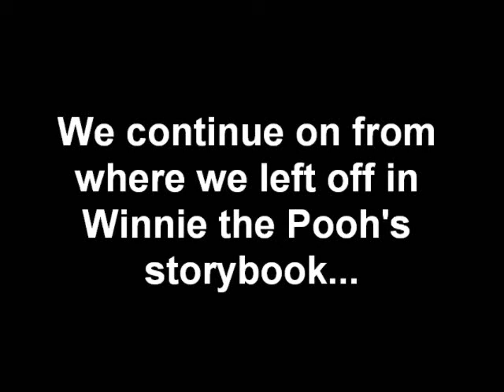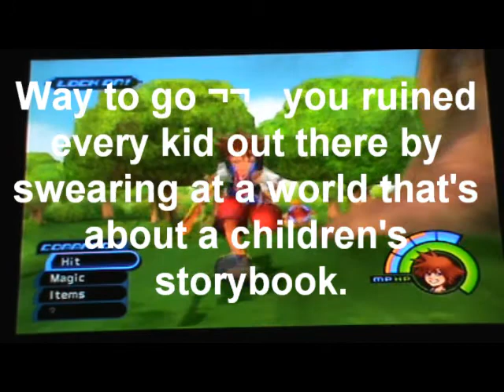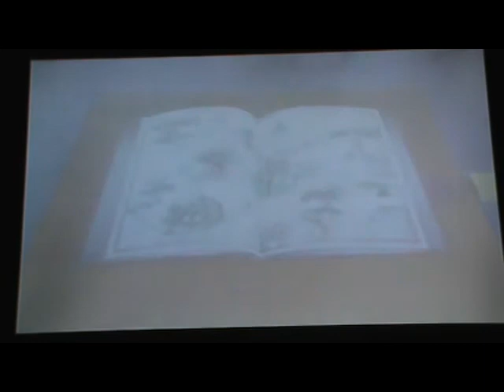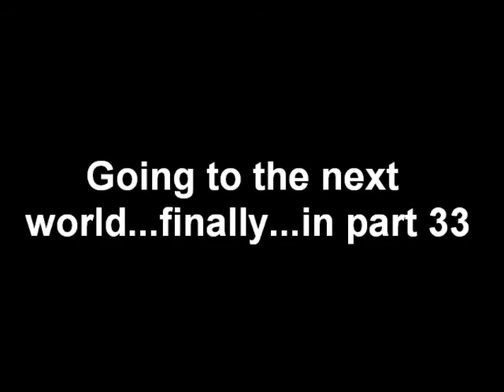Let's Play Kingdom Hearts - Part 32 - More storytelling and the Pegasus Cup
Part 32 - More storytelling and the Pegasus Cup

We continue on with Winnie the Pooh's story book, enter and beat the Pegasus Cup...I know it's been a while since I went to the next world and there has been a lot of backtracking...I'm trying to complete this game 100% so I'll be backtracking a lot...in the next part we'll be going to the next world...thank you for waiting.